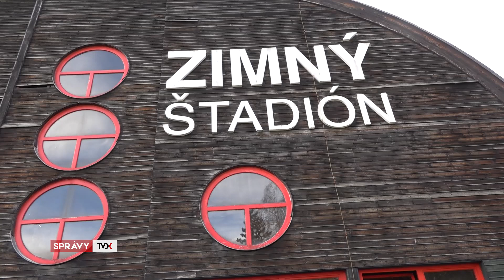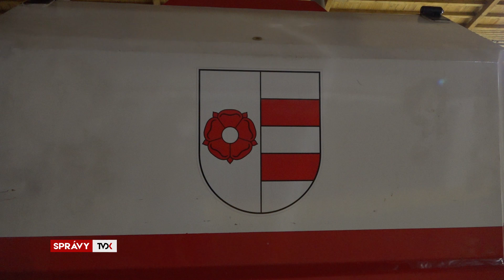Začali rekonštruovať zimný štadión